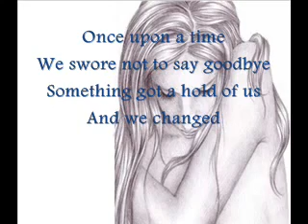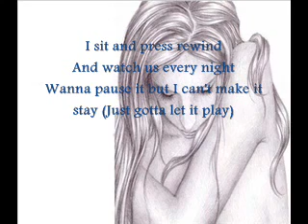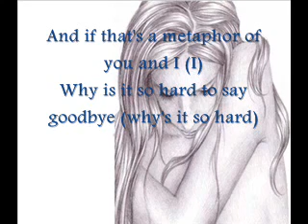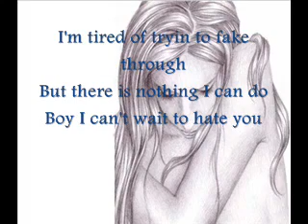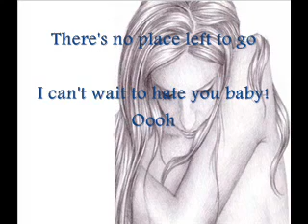Hate You Mariah Carey lyrics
Check out the link above you can make lots of money online.